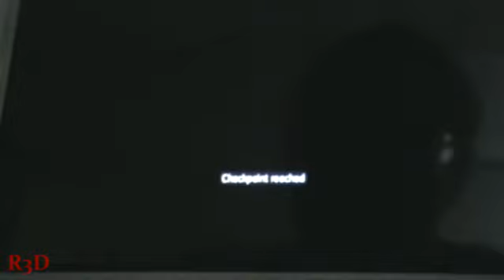Assassin's Creed III Liberation Sequence 9: Memory 1 - "Abandoning Pretense" (English, PS Vita)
ACIII Liberation Let's Play Walkthrough. This is Sequence 9: Memory 1, Abandoning Pretense. Sorry but this is the best I could do for this game. It's a pretty fun game.

                       Take $3 off with the Code: R3D

💐PS Vita
Nintendo Switch
PSN Codes ($3 Off with Code: R3D)

About AssassinsCreed3 Liberation
A Cunning New Assassin - As Aveline, an Assassin of mixed French and African heritage, you must use your skill, instinct and weaponry - including a machete, poison-dart blowpipe, and duelling pistols - to hunt down and eliminate your enemies.
Experience A Lifelike World - Feast your eyes on a richly detailed world, thanks to an all-new game engine featuring groundbreaking physics, animation and a new combat system.
Designed Exclusively For PS Vita - Take full advantage of PlayStation Vita system touch pads, motion sensor and built-in camera to execute slow-motion chain kills, pickpocket unsuspecting victims and pursue your enemies in a canoe.

Introducing Assassin's Creed III Liberation, the stunning new chapter in the Assassin's Creed saga, designed exclusively for PlayStation Vita handheld entertainment system. The year is 1765. As the events leading up to the American Revolution heat up in the north, Spanish forces plan to take control of Louisiana in the south - but they have yet to reckon with Aveline, a deadly Assassin who will use every weapon and ability in her arsenal to win freedom for her land and her people. Whether silently eliminating her enemies with slow-motion chain kills or luring them into deadly traps, Aveline strikes mortal fear into the hearts of those who stand in her way. As an Assassin, Aveline soon finds herself on an unforgettable journey that will take her from the crowded streets of New Orleans to voodoo-haunted swamps and ancient Mayan ruins. She will play a pivotal role in the turbulent birth of a new nation as she fights for freedom, not only for herself, but for her fellow citizens.